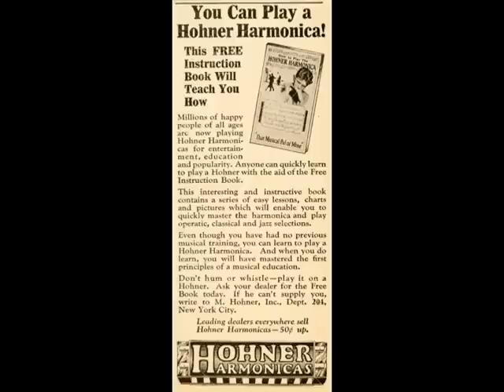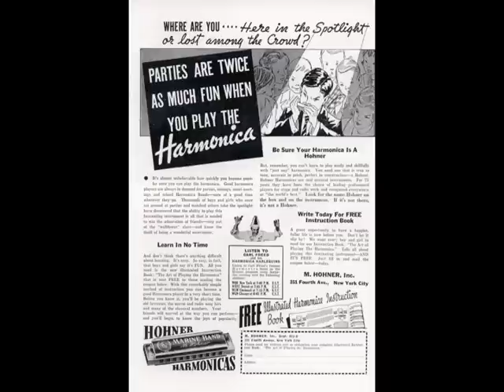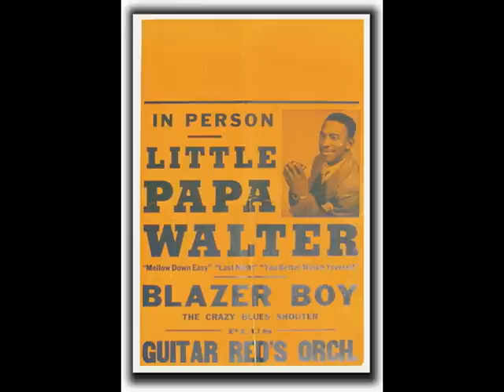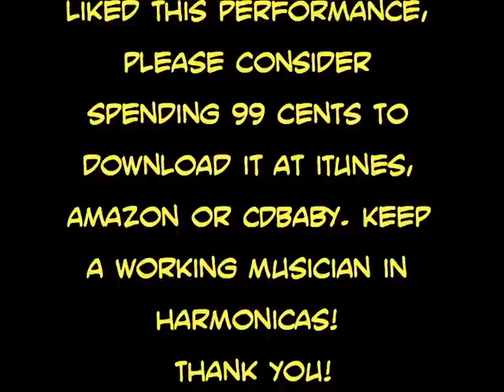Nagasaki Sails From Uranus - Tom Ball Harmonica Orchestra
Via the magic of overdubs, Tom plays diatonics, chromatics, whole-tones, polyphonia, slide-harp, extreme-bender, double octave bass harp and assorted other junk. Thank you to the Six Jumping Jacks and Borrah Minnevitch for inspiration.

Video by Tom Ball.
Recording engineered by David West at Studio Z, Santa Barbara, CA.
Graphic design on CD jacket by Tom Ball & Laurie Linn Ball.
Special thanks to Nadine & Cherie at Folk Mote Music, Santa Barbara.
Tom plays Hohner Harmonicas.

Available for download at iTunes, Amazon, CDBaby, etc.

Tin Foil Records 101.
"Don't want gold or platinum? Go Tin Foil!"